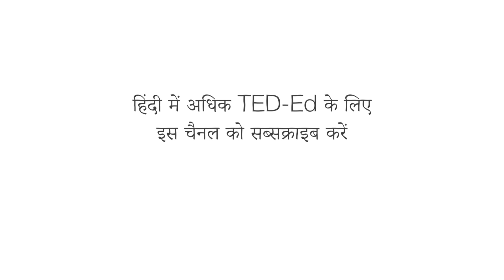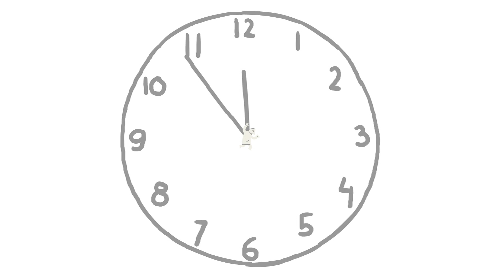अवसाद क्या है ? - हेलन एम. फैरेल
दुनिया में विकलांगता का प्रमुख कारण अवसाद है; संयुक्त राज्य में, करीब दस प्रतिशत वयस्क इस बीमारी से जूझते हैं। पर चूंकि यह एक मानसिक रोग है, इसलिए इसे समझना उच्च कोलेस्टेरॉल के स्तर को समझने की तुलना में बहुत कठिन हो सकता है। हेलेन एम. फैरेल ने अवसाद के लक्षणों और उपचारों की जांच की, और कुछ सुझाव दिए कि आप पीड़ित मित्र की मदद कैसे कर सकते हैं।

सबक Helen M. Farrell द्वारा, Outis द्वारा निर्देशित।